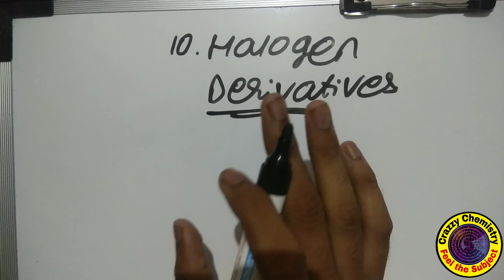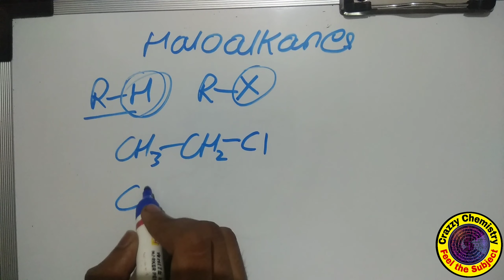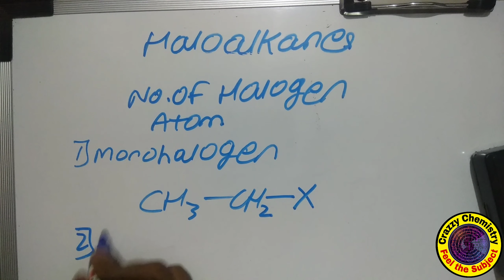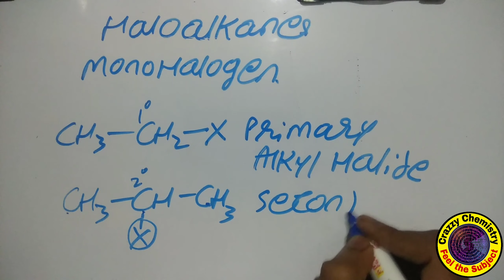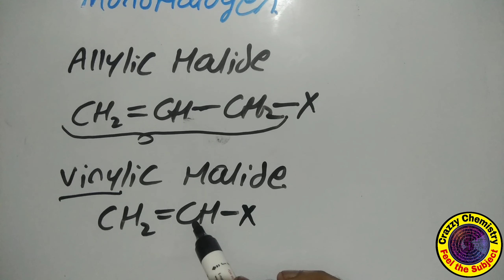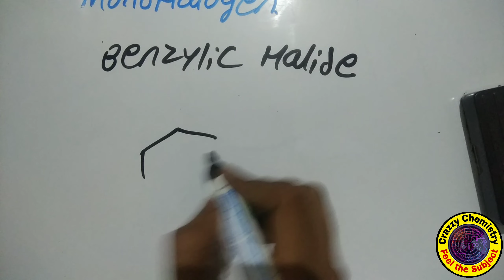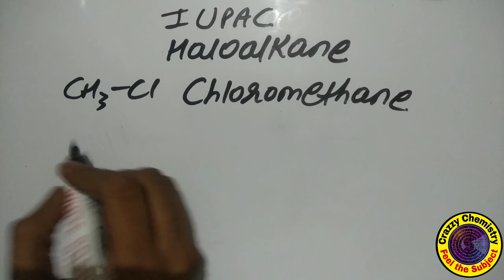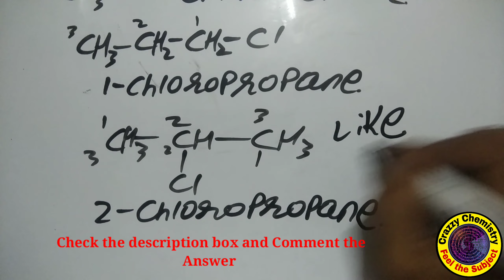Class 12 | Halogen Derivatives | (Part-1) | Reduced Syllabus MH Board| Chirag Shah |Crazzy Chemistry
Halogen Derivatives
In this Session we will study about what is Halogen Derivatives?
What are it types?
How it is Classified?
Check the link and test your self what you have gained from video:
Below are some other Chapters which I had completed you can also visit there link are given as Follows: